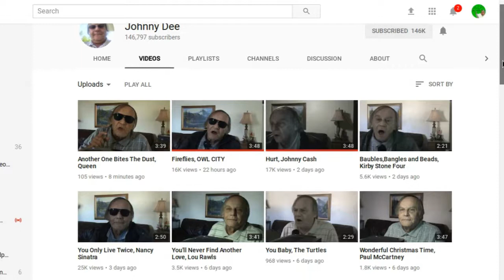The Next YouTube Legend